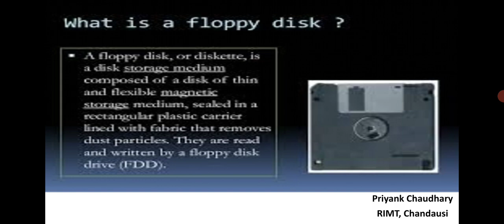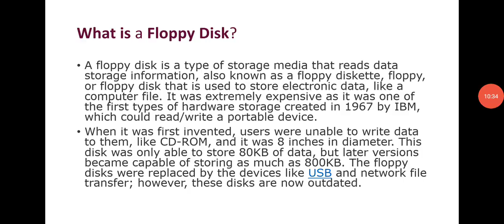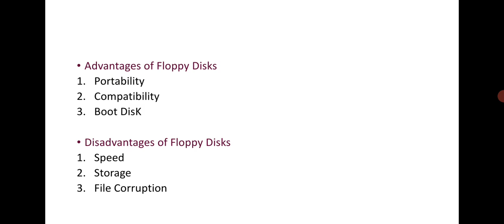BBA V Sem: Floppy Disk